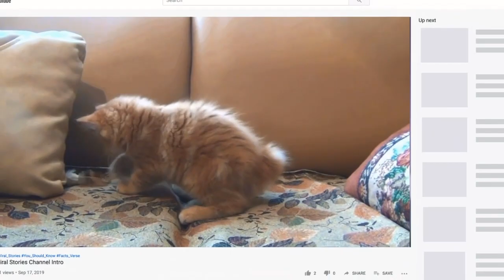Woman Replaces Her Boyfriend With A Hairless Cat, And She’s Never Been Happier